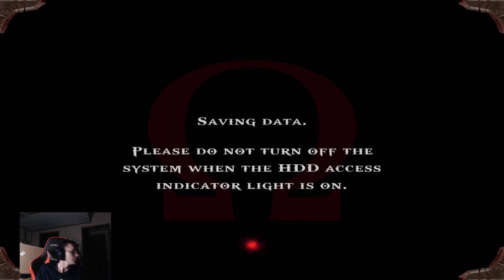God of War Walkthrough Part 7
Part 7 of my walkthrough for God of War.